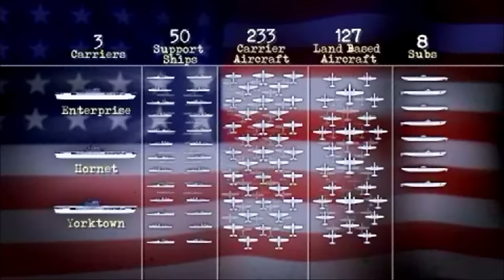The Battle of Midway: Anatomy of a Decisive World War II Victory | Battle 360 | History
Six months after the attack on Pearl Harbor, the United States defeated Japan in one of the most decisive naval battles of World War II. Learn more about the Battle of Midway.

Season 1
Episode 1

Whether you're looking for more on American Revolution battles, WWII generals, architectural wonders, secrets of the ancient world, U.S. presidents, Civil War leaders, famous explorers or the stories behind your favorite holidays, get the best of HISTORY with exclusive videos on our most popular topics.